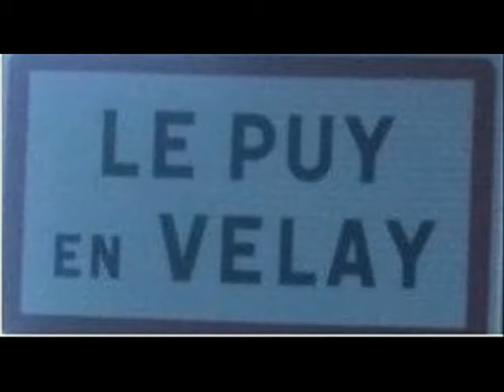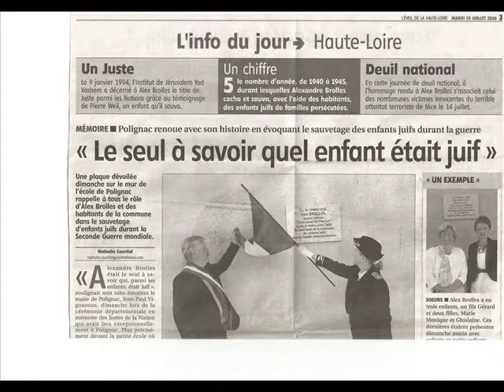les oiseaux de ma jeunesse polignac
des souvenirs